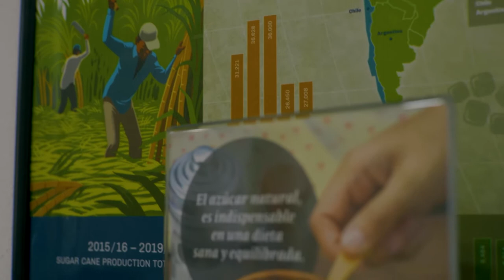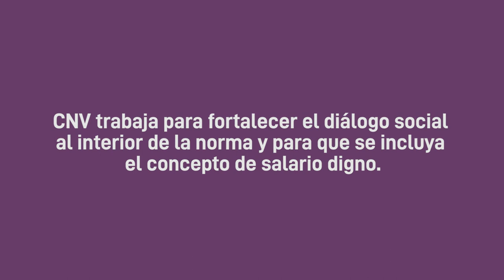Las compañías innovadoras no le temen a Bonsucro ni a la participación de los trabajadores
El estándar Bonsucro es una certificación de producción de caña de azúcar que se ha venido posicionando como el estándar más importante que hay en la producción de azúcar a nivel mundial. Mario Amador como parte del Consejo de miembros de Bonsucro y representante de los productores azucareros de Nicaragua, enfatiza en la importancia que tiene para toda la cadena de valor de la industria del azúcar, certificarse para lograr una producción más sostenible y sustentable. En la actual revisión de la norma, para Amador, contar con el compromiso de los trabajadores,  es absolutamente crucial.